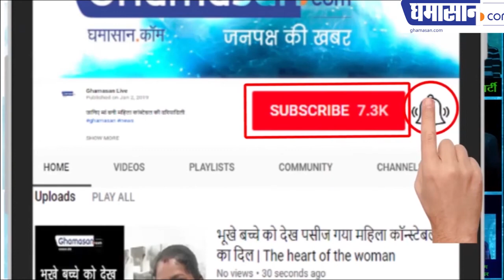Loksabha Election 2019 : Electoral Battle Between Pankaj Sanghvi and Shankar Lalwani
Who goes Delhi shankar or pankaj

People of Indore will decide
After a long time in Lok Sabha elections, a toss and strong election will be seen in Indore. Both the BJP and the Congress candidates have come face-to-face to give each other brilliance. Indore politics has become so important that after 30 years, a new face from Indore will reach the Parliament. Indore will be elected as the 18th parliamentarian on May 23.

The equation will change and upheaval will also be the speculative market
Shankar Lalwani, who was debuting in the Lok Sabha elections for the first time to pursue a knockout pavilion lottery innings by playing a long innings of politics, has got a great opportunity to make his career career. While this election will decide the future of Pankaj Sanghvi's politics, who has tasted defeat in the Lok Sabha elections. After the departure of Tai, Indore will have to create a new equation of defeat for the first time. Along with this, there will be considerable upheaval in the speculative market. So far, due to Tai, election of Indore has been one-way.